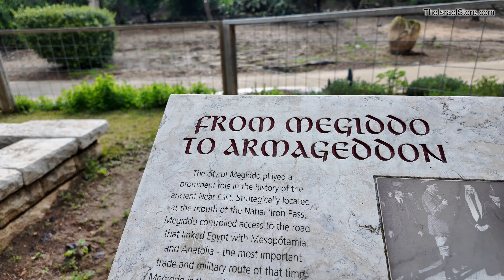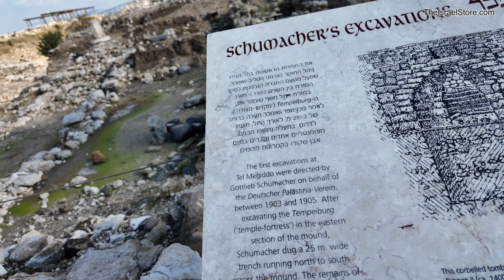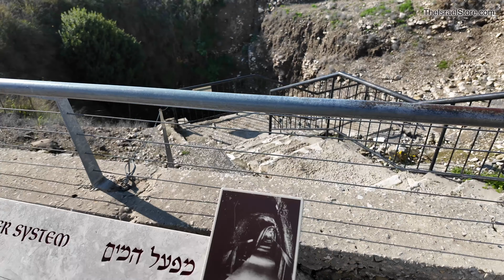Relaxing Walking: A Tour In Megiddo's Archaeological Site (Armageddon)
Take a relaxing walking tour through the ancient ruins of Megiddo, also known as Armageddon. Explore this fascinating archaeological site and immerse yourself in the history of this biblical location. This peaceful and informative tour is perfect for history buffs and travelers looking for a unique experience in Israel.